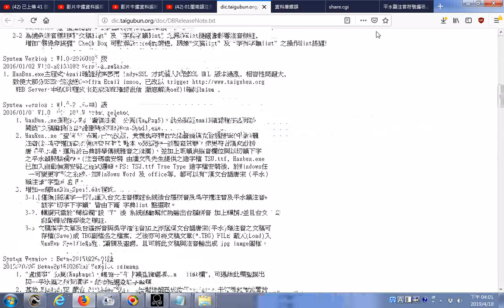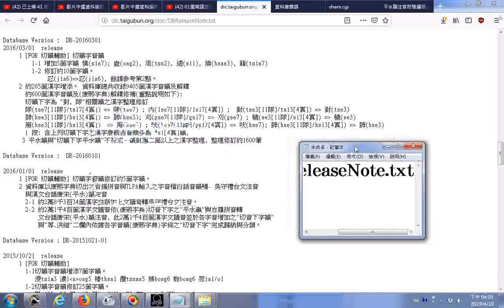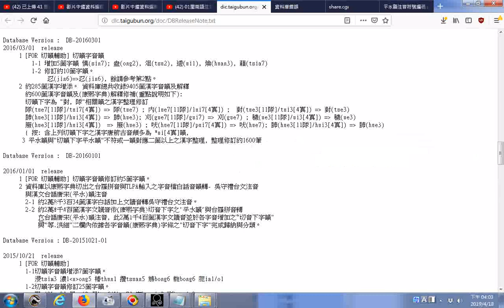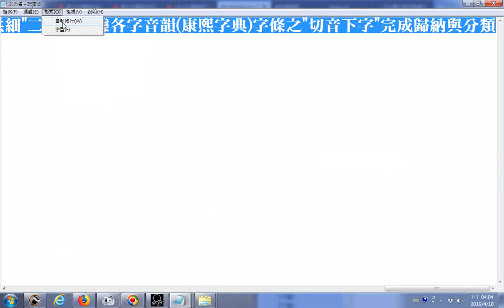推薦 台灣語 漢文輔助系統 HanBun System Release Note DBReleaseNote txt約2萬8千3百34箇漢字白話加上文讀音轉吳守禮台文注音約2萬1千4百箇漢字文讀音